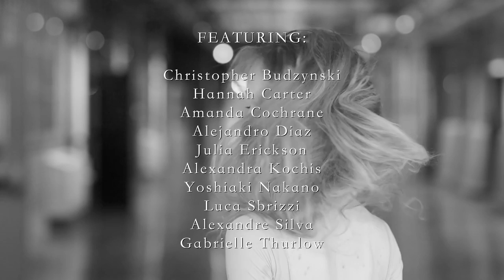Pittsburgh Ballet Theatre: 2015-2016 Season Trailer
A beautiful new season is beginning. It's opening day; claim your 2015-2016 single tickets now!